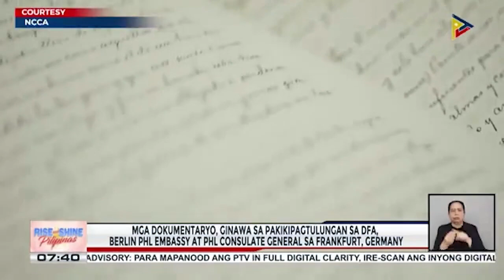Mga programa ng NCCA, layong isulong ang kahalagahan at sariling pagkakakilanlan ng mga Pilipino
Mga programa ng NCCA, layong isulong ang kahalagahan at sariling pagkakakilanlan ng mga Pilipino; kultura ng mga indigenous people at kanilang mga paniniwala, tampok sa ‘Dayaw’